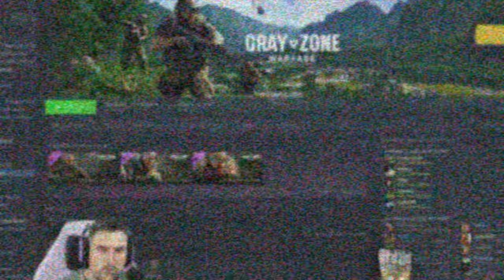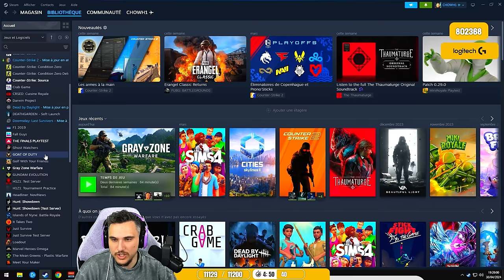Découverte de GRAY ZONE : WARFARE avec Skyrroz 🔥